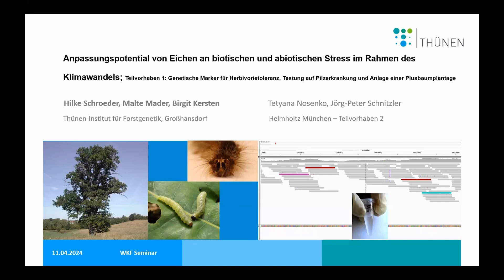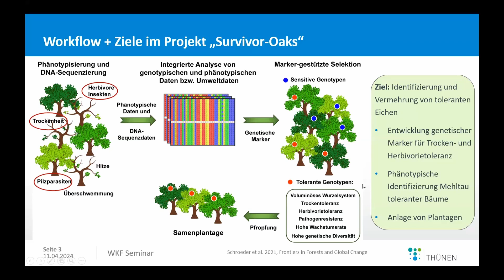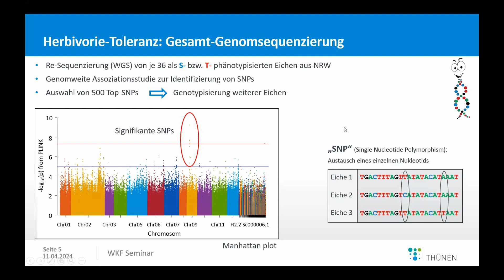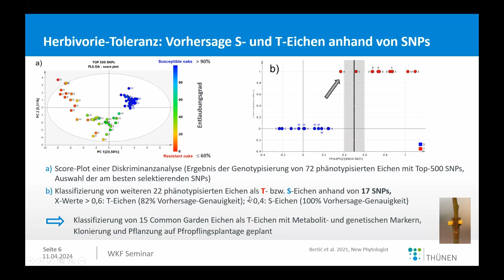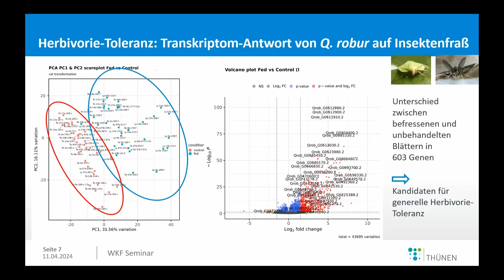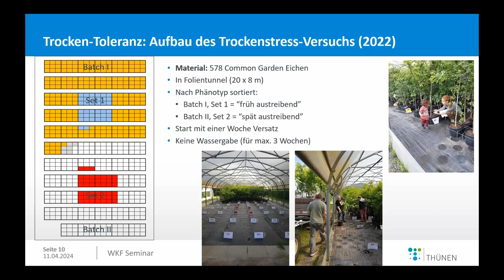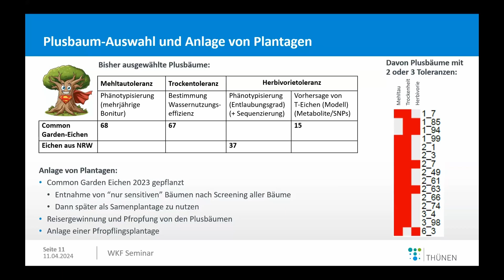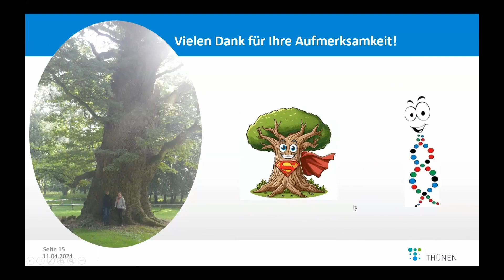Forstpflanzenzüchtung: Anpassungspotential von Eichen an a-/ biotischen Stress im Klimawandel (1/4)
Forstpflanzenzüchtung: Wälder fit machen für den Klimawandel ist der 8. Themennachmittag des Waldklimafonds (WKF).  Die kostenlose Online-Veranstaltungsreihe zum Praxistransfer von Forschungsergebnissen aus dem WKF startet bei der FNR im Auftrag von BMEL und BMUV. Das Bildungsangebot richtet sich an Waldbesitzende, Forstbetriebe, Baumschulen oder Selbstständige sowie an (Forst-)Wissenschaftler, Naturschützer und forstlich Interessierte.

Dr. Hilke Schröder vom Johann Heinrich von Thünen-Institut referiert über das Verbundvorhaben: „Anpassungspotential von Eichen an biotischen und abiotischen Stress im Rahmen des Klimawandels [Survivor-Oaks]“

Moderation: Marcus Kühling - Fachagentur Nachwachsende Rohstoffe

Weitere interessante Videos zur Fachagentur für Nachwachsende Rohstoffe und unsere Tagungsbeiträge

Die Fachagentur Nachwachsende Rohstoffe e. V. (FNR) ist Projektträger des Bundesministeriums für Ernährung und Landwirtschaft (BMEL). Sie wurde 1993 auf Initiative der Bundesregierung mit der Maßgabe ins Leben gerufen, Forschungs-, Entwicklungs- und Demonstrationsprojekte im Bereich nachwachsender Rohstoffe zu koordinieren.
00:00:00 Einführung Marcus Kühling
00:01:30 Vortrag Dr. Hilke Schröder
00:10:55 Zusammenfassung + Ausblick Dr. Hilke Schröder